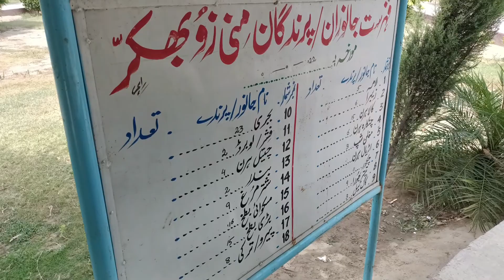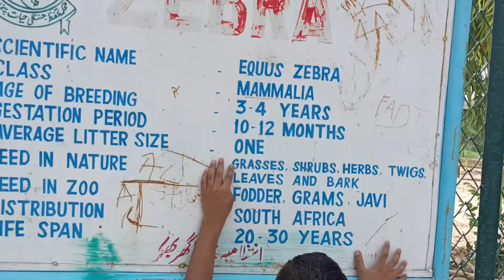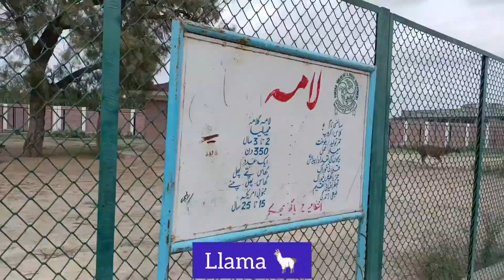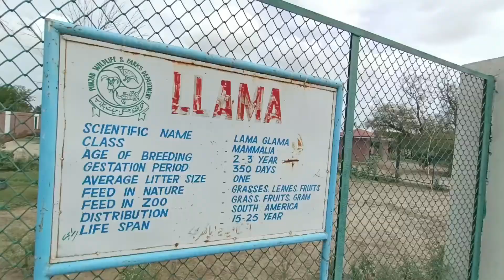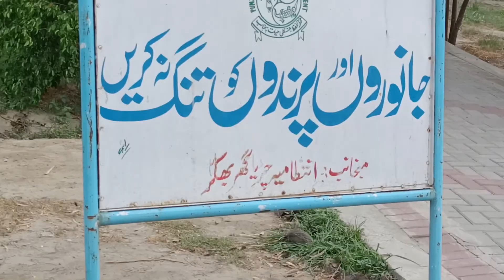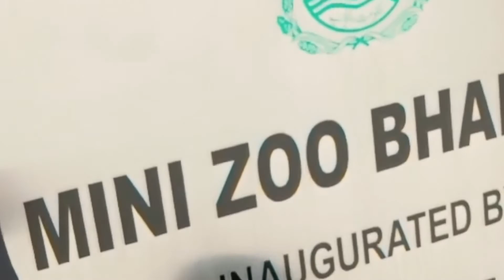Mini zoo Bhakkar|VLOG 269|Beautiful Bhakkar zoo